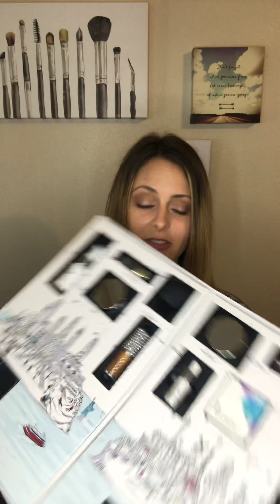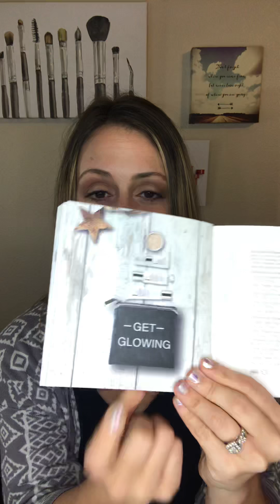The best holiday gifts for everyone!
As promised, here are the BEST holiday gifts for everyone!  Whether you're shopping for family, bffs, co-workers, teachers, men - LimeLife has you covered!